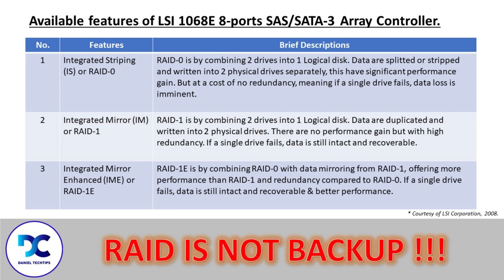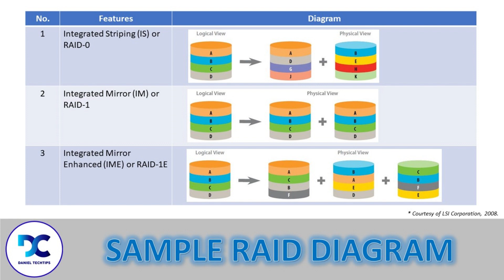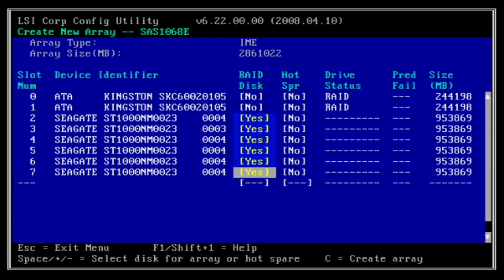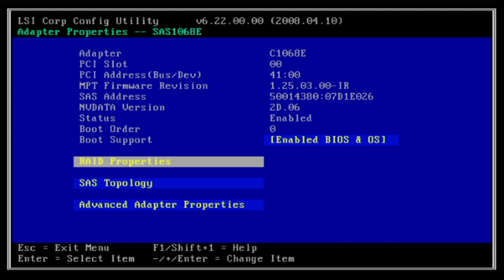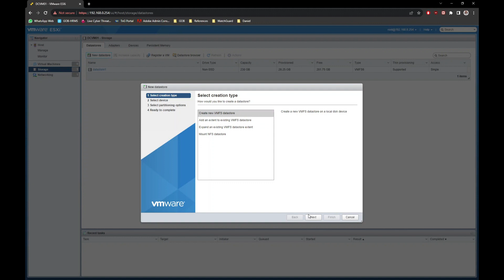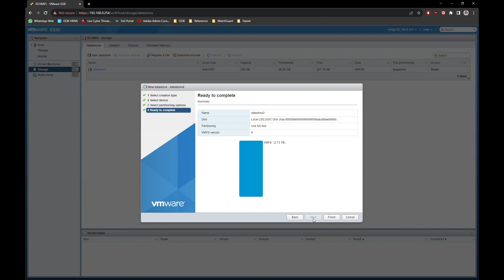How To Create a RAID and add into VMWare Datastore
This tutorial will shows you how to create a RAID-1E array with some basic explanation on RAID-1E and subsequently create a datastore in VMWare ESXi Server.

It will be a great motivation for me and *Many Thanks*.

*CHAPTERS*
0:00 - Intro
0:15 - RAID 1E Brief Explanations
1:10 - Create RAID 1E Array
4:18 - Create new Datastore in VMWare ESXi
6:00 - End Credits

*Background Courtesy from:*
1. Pixabay-Earth-1756274
2. Pixabay-Eclipse-1492818
3. Pixabay-Server-2160321